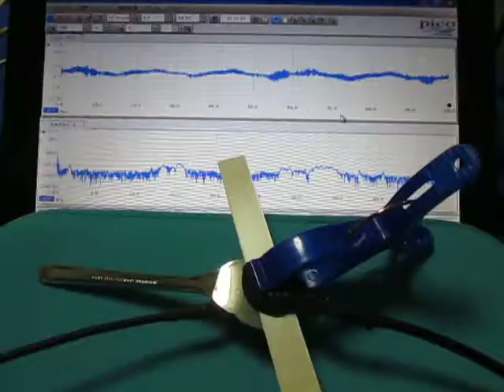音と超音波の組み合わせによる、超音波システム ultrasonic-labo